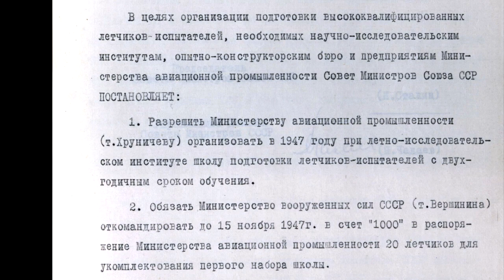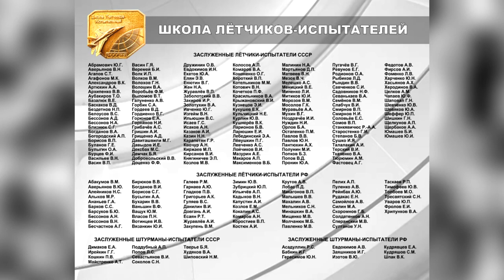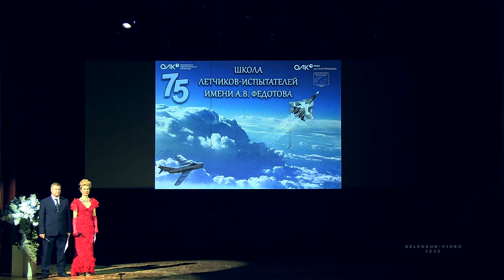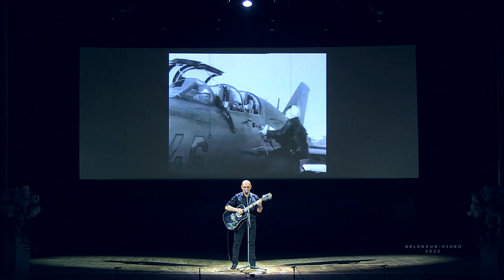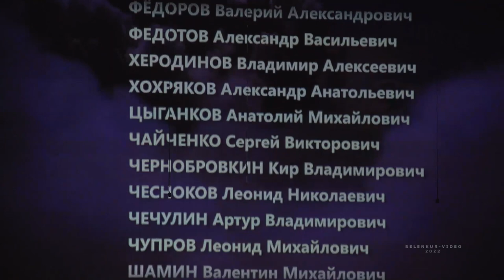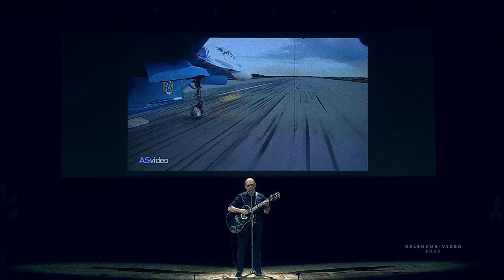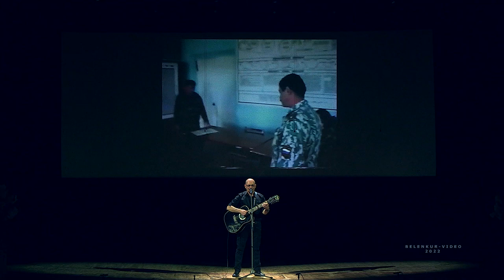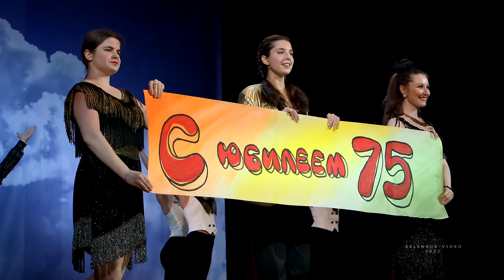75-летний юбилей Школы лётчиков-испытателей им.А.В.Федотова. 21.10.2022г.@belenkur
21 октября 2022 года  Дворец культуры города Жуковского .
Школа летчиков-испытателей им. А.В.Федотова празднует свой 75-летний юбилей.
Автор видеофильма: Александр Яскевич (belenkur) работал в ЛИИ им.М.М.Громова в Отделе научно-технической информации и печати .В 2020 году эффективные манагеры весь отдел сократили вместе с автором этого видеофильма.
Данный документальный видеофильм длится 2 часа 41 минуту и включает в себя:
1.  0:00  -  Видеоролик о школе лётчиков-испытателей                   -27 мин.
2. 27:16  - Встреча выпускников Школы лётчиков-испытателей  -24 мин.
    25:43 -  Начальник ШЛИ им.А.В.Федотова Заслуженный лётчик-испытатель  РФ Наумов      Алексей Валентинович
    24:00  - Заслуженный лётчик-испытатель СССР  Виктор Иванович Кирсанов
    28:12   - Интервью гостей
    34:29  - Заслуженный лётчик-испытатель СССР  Гордеев Владимир Дмитриевич
    37:44  - Ведущий пиар-менеджер авиационного комплекса ДОСААФ России Евгения Горкина
3. 51:49    - Торжественная часть
4. 1:05:20 - Николай Анисимов
5. 1:11:13  - Дважды Герой Советского Союза Светлана Евгеньевна Савицкая
6. 1:21:15  - Заслуженный лётчик-испытатель СССР  Виктор Иванович Кирсанов
7. 1:27:16  - Минута молчания
8. 1:28:38  - Поёт Инга Кондратенко
9. 1:32:38 -  Юрий Вячеславович  Прохоров
10. 1:34:45 - Театр "Степ- шоу"
11. 1:43:13 - Награждение Героя РФ  ЗЛИ В.М.Мухамедгареева и Е.В.Данилевич
12. 1:45:59 - Выпускники ШЛИ им.А.В.Федотова 2022 года.
14. 1:51:07 - Николай Анисимов
15. 2:14:35 - Театр "Степ-шоу" Нины Виниченко
16. 2:37:40  - Клип Заслуженного лётчика-испытателя  Сергея Тресвятского "Квадрат бетона"
Легендарное учебное заведение, которое базируется в Лётно-исследовательском институте им. М.М.Громова, за годы работы подготовило лётчиков,штурманов и  авиационных специалистов, которые стали впоследствии: 47- Героями Советского Союза, 45- Героями Российской Федерации, 2-Героями Социалистического труда, 237 - заслуженными лётчиками-испытателями,23-заслуженными штурманами-испытателями,10 -заслуженными пилотами, 4 летчиками-космонавтами СССР. Всего  подготовлено около 1000 лётчиков и штурманов, более 11000 авиационных специалистов различного профиля. Выпускники ШЛИ  внесли бесценный вклад в развитие авиационной науки и обеспечение безопасности полётов, выполняя новаторские исследования, не имевшие аналогов в мире.

Автор видеофильма: Александр Яскевич (belenkur) работал в ЛИИ им.М.М.Громова в Отделе научно-технической информации и печати .
В 2020 году эффективные манагеры весь отдел сократили вместе с автором этого видеофильма а через два года руководство ШЛИ им.А.В.Федотова попросило снять 75 летний юбилей школы т.к. в институте специалистов такого профиля в институте не осталось .)))))
2022 год